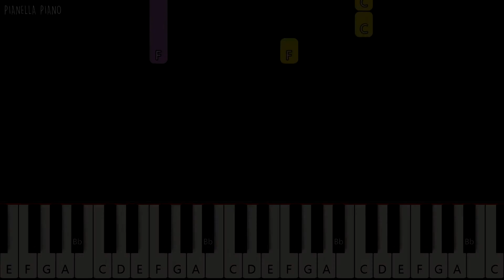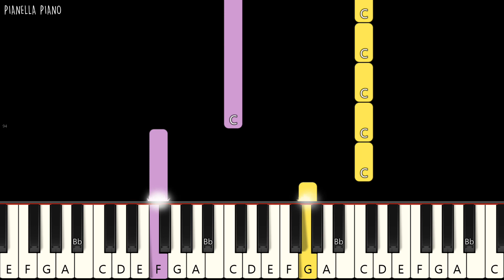The Chainsmokers - High | EASY Piano Tutorial by Pianella Piano